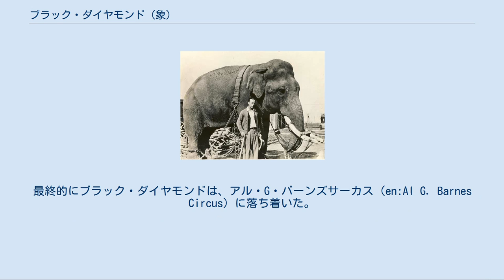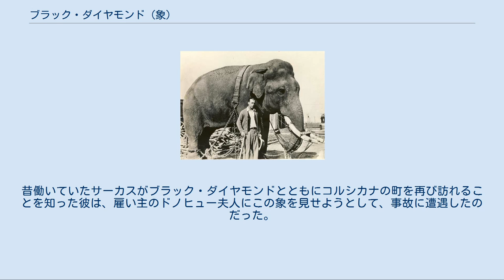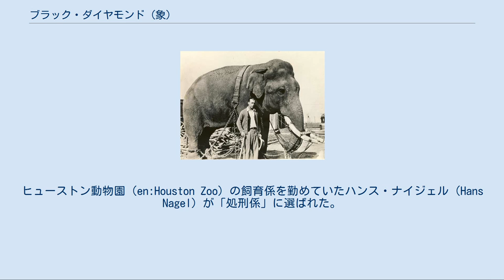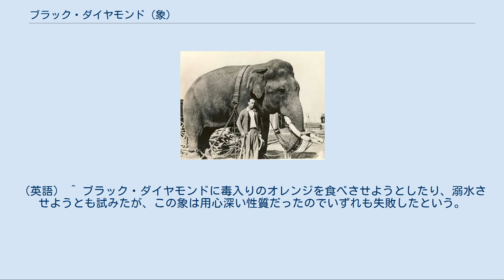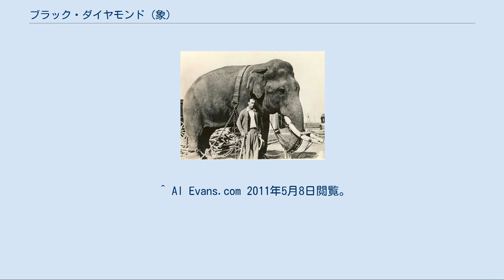ブラック・ダイヤモンド (象)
ブラック・ダイヤモンド ブラック・ダイヤモンド（Black Diamond、1898年 - 1929年10月16日）は、アメリカ合衆国で飼育されていたオスのアジアゾウである。
この象はその生涯中に4人の人間を死亡させる事故を起こし、最後には殺処分となった。
 最初はドイツにあったカール・ハーゲンベックの動物園で飼育されていたが、1900年にアメリカ合衆国のジェントリー・ブラザーズ・サーカス（Gentry Bros. Circus）へ譲渡されたのを皮切りに、その後10か所以上のサーカスや動物農場を渡り歩くことになった。
最終的にブラック・ダイヤモンドは、アル・G・バーンズサーカス（en:Al G. Barnes Circus）に落ち着いた。
その体重は9トンに及び、飼育下のアジアゾウとしては最大級と言われていた。
ブラック・ダイヤモンドは良い働き手だったが、癇癪を起こしやすい性質だったため、通常サーカスのパレードで街を練り歩くときには、おとなしいメスの象2頭の間に鎖で繋がれていた。
 1929年10月12日、テキサス州のコルシカナ（en:Corsicana, Texas）で乗り物から降ろされている間に、ブラック・ダイヤモンドは大暴れして、かつて長期にわたってブラック・ダイヤモンドのトレーナーを務めていたH・D・プリチェット（H. D. "Curley" Pritchett）を負傷させた上に、プリチェットの当時の雇い主であったエヴァ・スピード・ドノヒュー（Mrs.Eva Speed DonohooまたはDonohue）を死なせてしまった。
当時のタイム誌によると、プリチェットは1年半の間、コルシカナでドノヒュー夫人が経営する農場で働いていた。
昔働いていたサーカスがブラック・ダイヤモンドとともにコルシカナの町を再び訪れることを知った彼は、雇い主のドノヒュー夫人にこの象を見せようとして、事故に遭遇したのだった。
 ブラック・ダイヤモンドは、この事故以前にも人を死なせた経験があった。
そのため、サーカスを存続させるためにはこの象の存在は危険すぎると看做され、殺処分の決定が下された。
 ブラック・ダイヤモンドの殺処分のためにさまざまなアイディアが出されたが、最終的に射殺することに決まった。
ヒューストン動物園（en:Houston Zoo）の飼育係を勤めていたハンス・ナイジェル（Hans Nagel）が「処刑係」に選ばれた。
ブラック・ダイヤモンドは他の3頭の象の間に足枷をされた状態で綿畑に連行されて、2本の木の間に鎖で繋がれ、至近距離からライフルで撃たれた。
ブラック・ダイヤモンドは苦痛の叫びを上げ、身を捩って逃れようとした。
ナイジェルは射撃を続けたが、ブラック・ダイヤモンドが地面に倒れ伏すまでに、50発から100発以上の射撃が必要だった。
 サーカス団の団員たちは、ブラック・ダイヤモンドの死に涙した。
その後「処刑係」のナイジェルは、顔面蒼白になって家に急いで戻り、病床についてしまったという。
 ブラック・ダイヤモンドの頭部は、ヒューストンの博物館に長期にわたって展示されていた。
この骨は、後にコルシカナに住む実業家が入手したといわれる。
また、ブラック・ダイヤモンドの脚のうち1本は、ハンス・ナイジェルをモデルにした胸像の台座にされたと伝えられている。
 2006年に、シンガーソングライターのアル・エヴァンズ（Al Evans）は、この象を題材にして『ブラック・ダイヤモンドの歌』（Black Diamond's Song）を作っている。
 ^ ブラック・ダイヤモンドの生年については、1897年説もある。
 ^ a b c d e Black Diamond at Al G. Barnes Circus 2011年5月8日閲覧。
（英語） ^ a b c d e Animals: Black Diamond Time magazine. October 28, 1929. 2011年5月8日閲覧。
（英語） ^ ブラック・ダイヤモンドに毒入りのオレンジを食べさせようとしたり、溺水させようとも試みたが、この象は用心深い性質だったのでいずれも失敗したという。
 ^ Al Evans.com 2011年5月8日閲覧。
（英語）